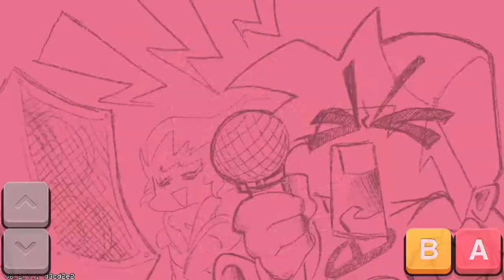Week 6 senpai vs boyfriend Friday night funkin on phone